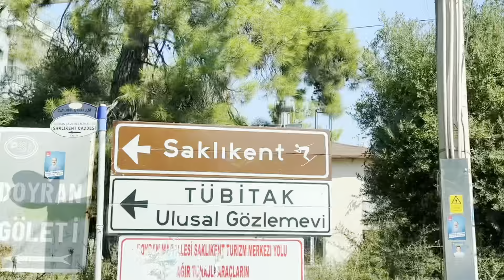Турция, горнолыжный курорт Сакликент (осенью)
Поход выходного дня на горнолыжный курорт Сакликент.
Присмотрели на зиму еще один ГЛК в Турции. От Анталии можно добраться на машине за 60-70 минут. Можно прогуляться в окрестностях. Вдоль трасс возможно подняться на самый пик горы. Так же на выезде с курорта имеется оборудованная зона отдыха с красивым видом. Мы были со своим инвентарем, поэтому сами устроили пикник.